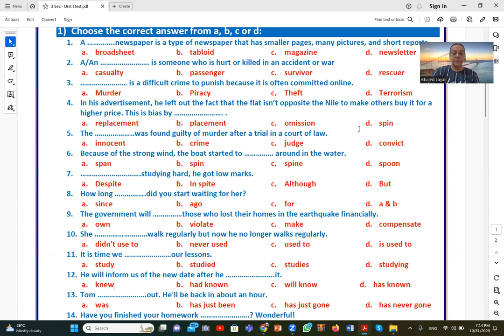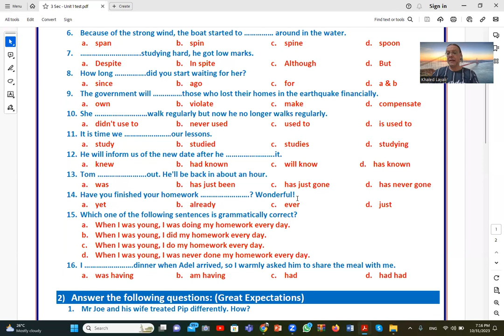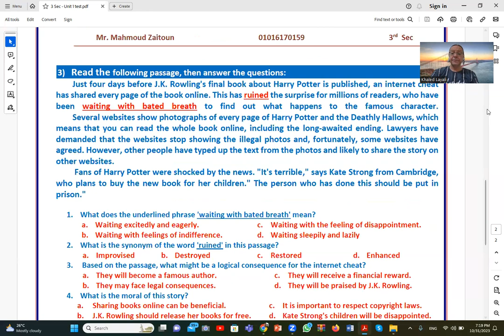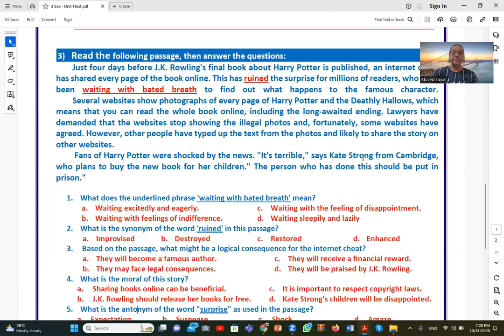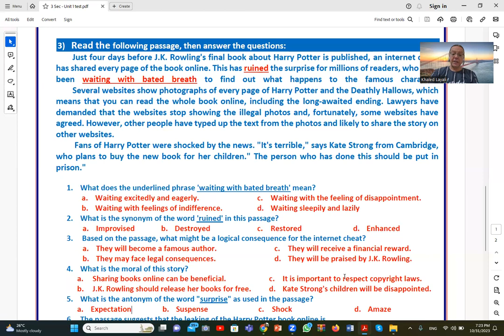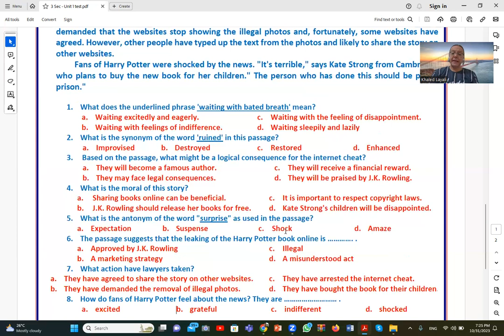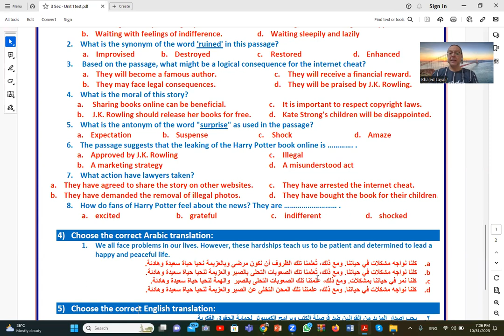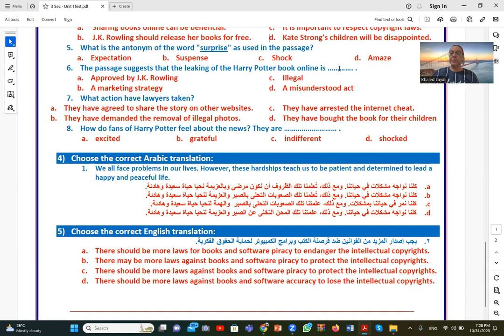Lecture 220 3rd secondary English 2024 محاضرة 220 اختبار على وحده 1 انجليزى ثالثة ثانوى